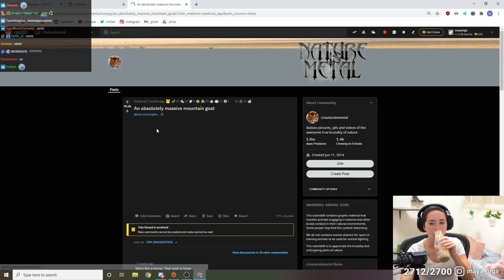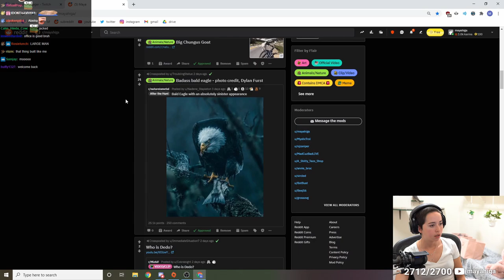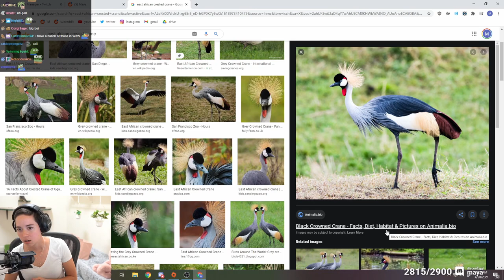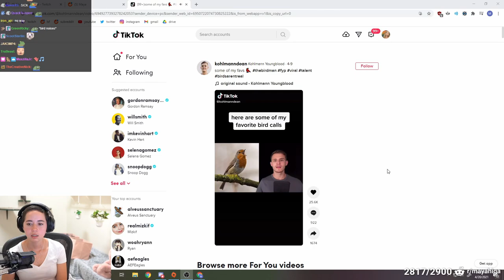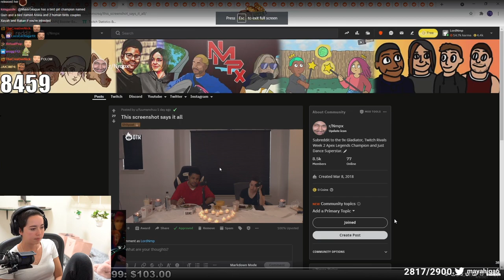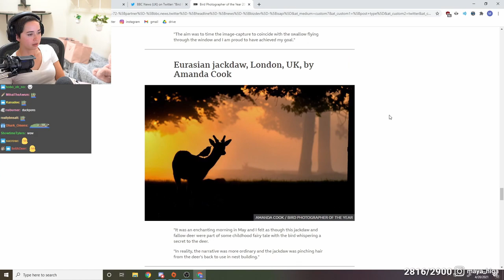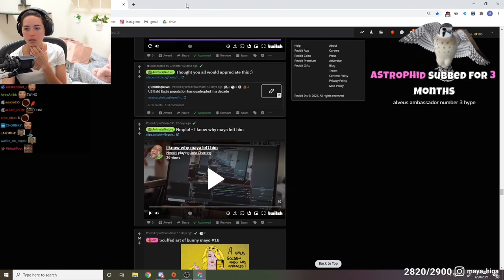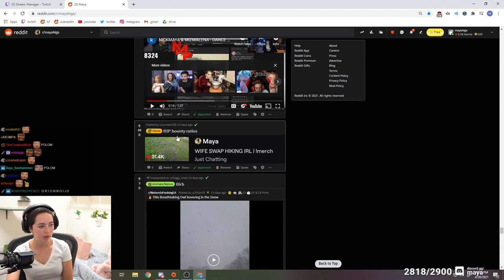Maya was so shocked after seeing this...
Polom! (PogO)

Maya's back and she reacts to her subreddit! Lots of cool art and memes sent by viewers. Maya reacts to Nick (nmplol) reacting to a picture of the wife swap where Maya looks uncomfortable, a viewer sends a video of their cat trying to catch Maya's sub bird, Maya explains why she doesn't understand why people want hedgehogs at pets, and much more!